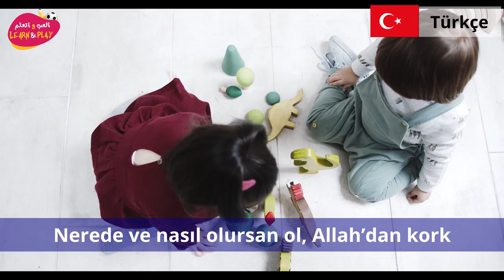Nerede ve nasıl olursan ol, Allah’dan kork